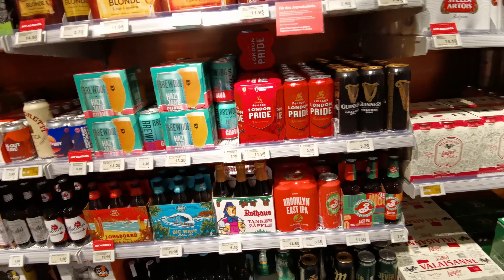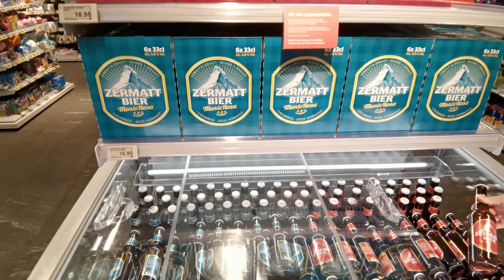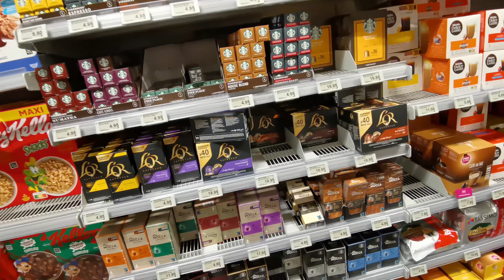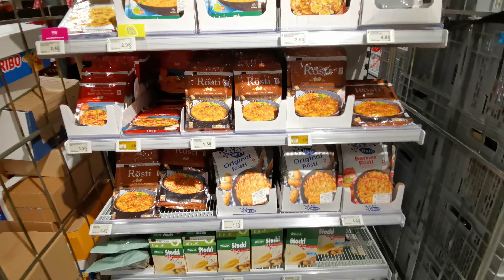4K 60fps Zermatt Switzerland searching for best view of the peak